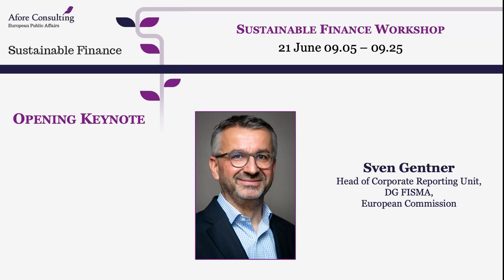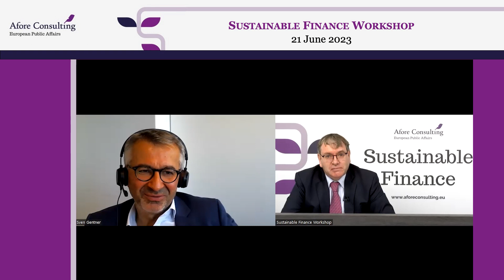Opening Keynote - Sven Gentner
Sven Gentner
Head of Corporate Reporting Unit,
DG FISMA,
European Commission